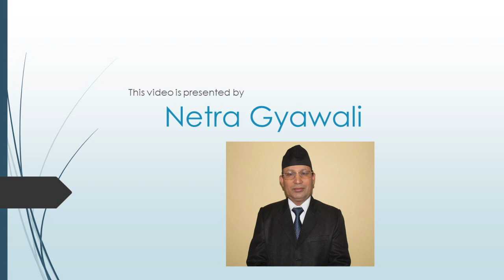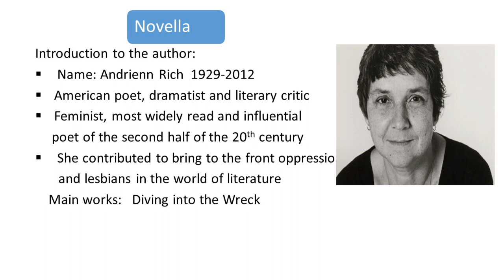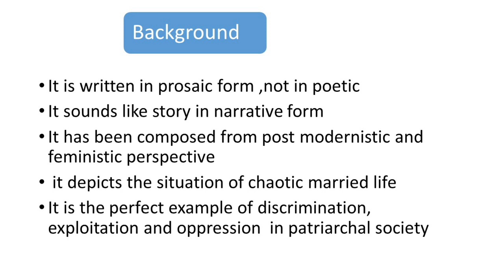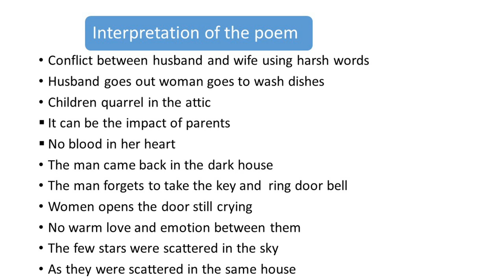Novella by Adrienne Rich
This poem has been interpreted in simple language to facilitate the students